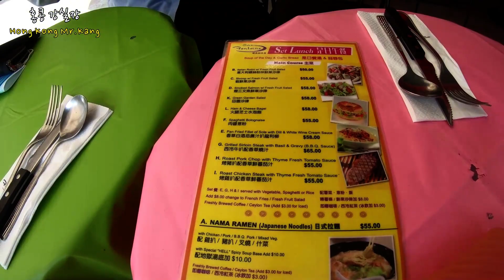스테이크 런치세트가 8000원! 침사추이 보다 조금 더 우아한 [이스트 침사추이] 레스토랑, 홍콩가이드 강력 추천 해외 맛집 여행 | 홍콩의 명동 거리 마실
스테이크 런치세트가 8000원! 침사추이 보다 조금 더 우아한 [이스트 침사추이] 레스토랑 | 홍콩가이드 추천 해외 맛집 여행 | 홍콩의 명동 거리 마실

제가 살고 있는 홍콩 통총에서 버스를 타고 조던로드에서 이스트 침사추이까지 걸어가면서 거리의 모습을 영상에 담았고, 의외로 가성비가 좋은 이스트 침사추이 레스토랑에서 스테이크 런치세트 맛집에 대한 영상입니다. 많이 봐 주시기 바랍니다. 최근에 홍콩도 카페가 많이 생기고 커피를 많이 마시는 분위기라서 커피숍들이 많이 생기고 있습니다. 그리고 요새 조회수가 너무무무무 안 나와서^^ 지금 일주일 동안 1일 1영상 업로드 중입니다. 뭐 영상들이 전반적으로 노잼이긴 하지만, 많은 응원과 사랑 부탁드리며, 이 번 주말도 즐겁고 재미있게 보내시길 바랍니다.-잠시 부산에서-^^

안녕하세요!!!